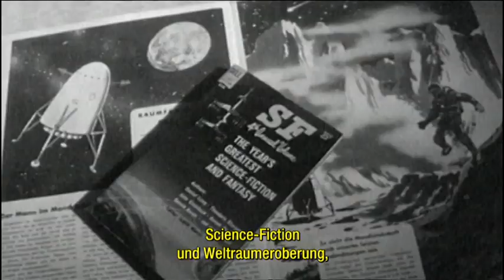Jean-Michel Jarre - Winter of Moon (ARTE TV) 20190118 2316 Generation Sputnik